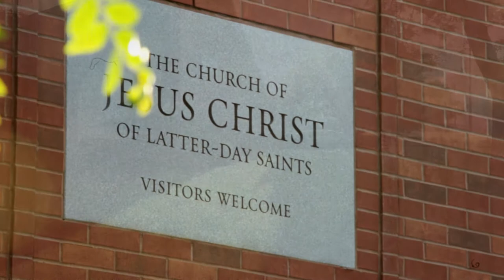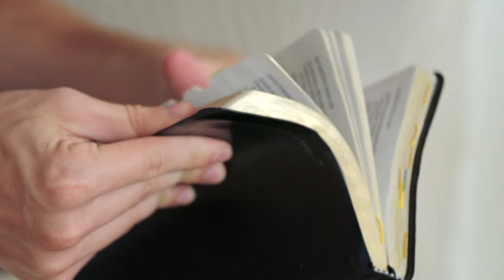Finding Christ During Difficult Times | Faith To Act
A young pole-vaulter contemplates suicide, then turns his life around when he fasts to know if the Church is true and gets baptized.

Bible Videos
The Holy Bible - New Testament